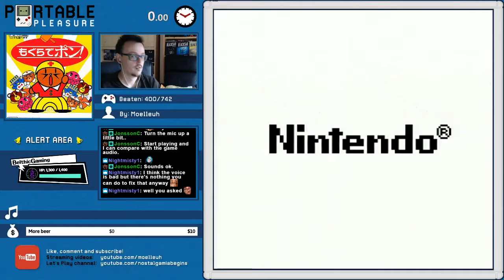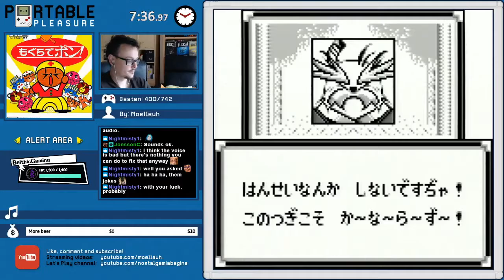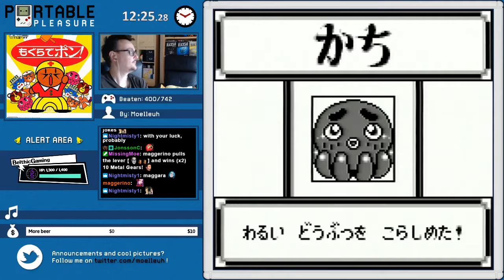Mogura De Pon! | Game 401 | Portable Pleasure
What a whacky game!

Portable Pleasure is a system challenge being played live on Twitch. This inclused games from all regions as long as they are playable without a need to understand Japanese.